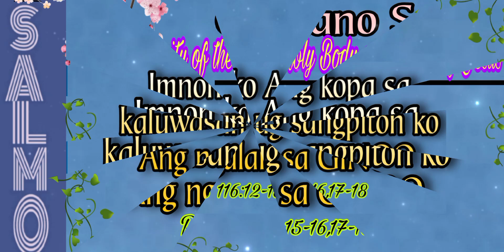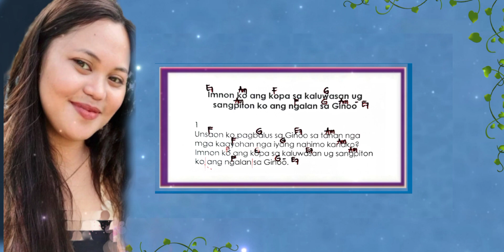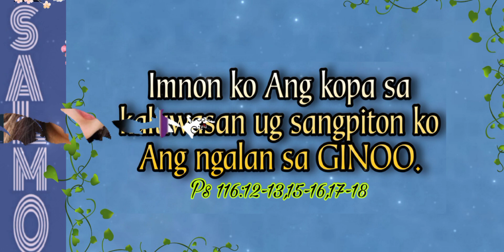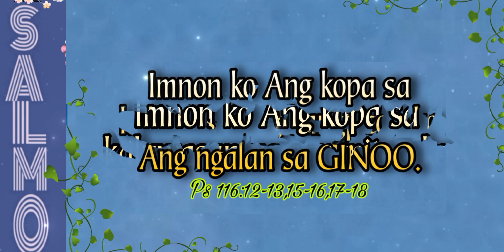JUNE 2 -INSTRUMENTAL CEBUANO- IMNON KO ANG KOPA SA KALUWASAN UG SANGPITON KO SA NGALAN SA GINOO.